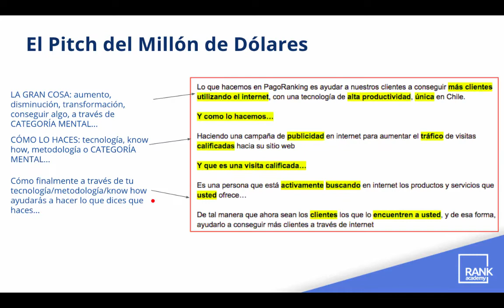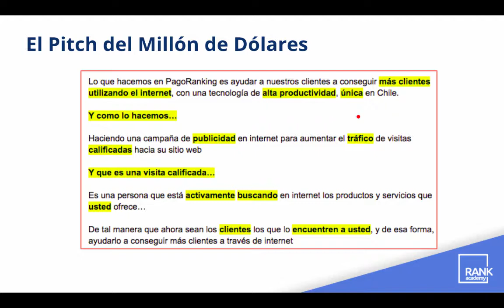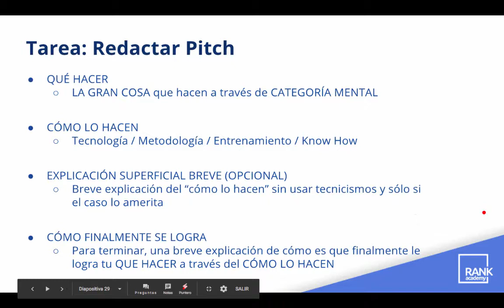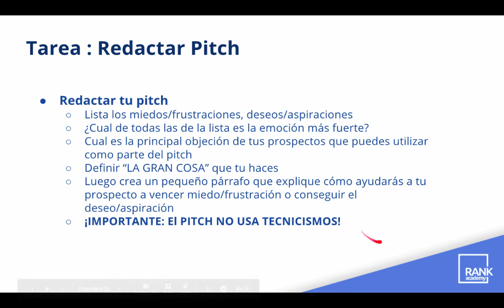Elevator Pitch - Taller Gestión Sistematizada de Ventas